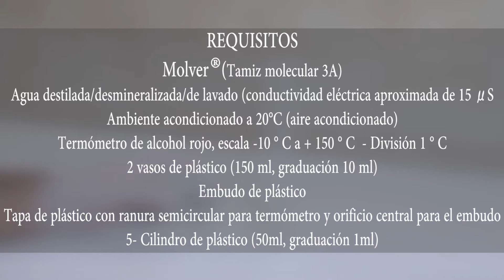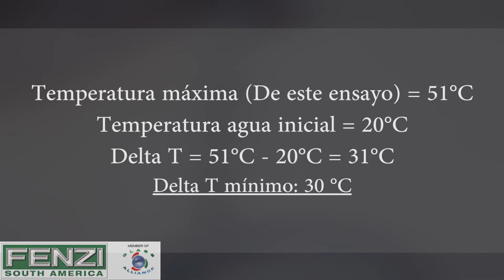Ensayo de Delta T - Tamiz molecular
Ensayo de calidad del tamiz molecular.ste ensayo ha sido diseñado para proveer un rápido y fácil método para verificar la humedad residual contenida en su disecante Molver® MGM 01 de
FENZI. En contacto con el agua todo adsorbente desarrolla una cantidad de calor proporcional a su actividad. El ensayo Delta T permite a los productores de DVH testear de una manera simple y rápida el Molver® MGM 01 antes de usarlo.

Este video es propiedad de Fenzi Argentina SA